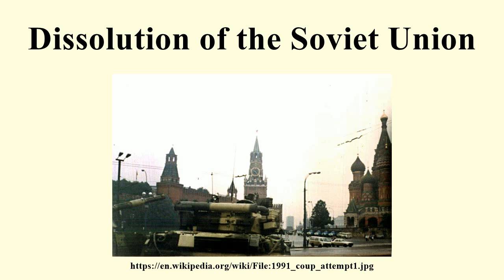Dissolution of the Soviet Union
Image-Copyright-Info
Image is in public domain
Author-Info:   Almog
Image-Copyright-Info